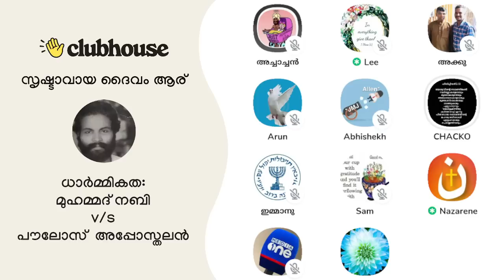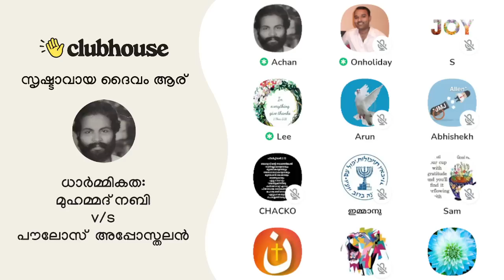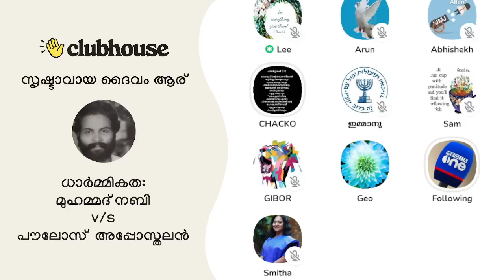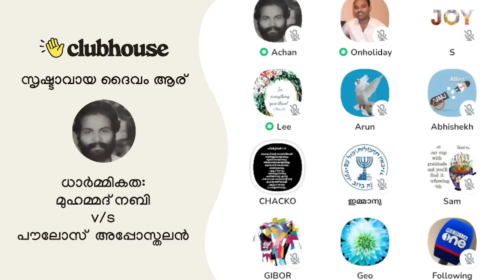ദൈവത്തിന്റെ അടിമകളായ നമ്മൾ അപേക്ഷിക്കുന്നത് പോലെയാണോ; യേശുവിനോട് അപേക്ഷിക്കുന്നത്?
മുസ്ലിം സഹോദരൻ: ദൈവത്തിന്റെ അടിമകളായ നമ്മൾ അപേക്ഷിക്കുന്നത് പോലെയാണോ;
യേശുവിനോട് ഞങ്ങൾക്കുവേണ്ടി അപേക്ഷിക്കേണമേ എന്ന് പ്രാർത്ഥിക്കുന്നത്? Clubhouse Malayalam Discussion